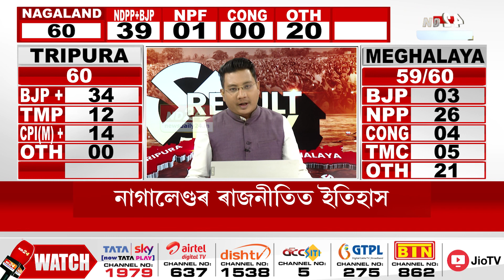নাগালেণ্ডৰ নিৰ্বাচনী ফলাফলৰ শেহতীয়া খবৰ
নাগালেণ্ডৰ নিৰ্বাচনী ফলাফলৰ শেহতীয়া খবৰ। চাওক সম্পূৰ্ণ প্ৰতিবেদন।